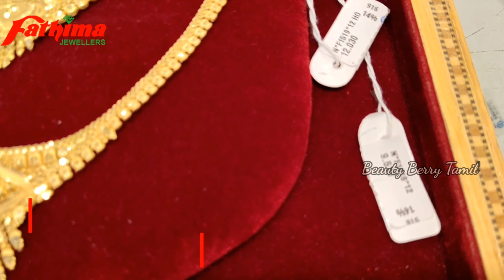Light Weight Necklace from 6 Grams @ Fathima Jewelers ||Bombay Design Necklace 2020 Collections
In this video I have shared less weight gold necklace collections from Tnagar Fathima Jewelers shop.. Hope you all will like the collections.

Shop Details:
Fathima Jewelers
Tnagar

Keywords to find the video:

gold goldjewel goldjewellery goldcollection goldjewelery goldnecklace necklace lightweightnecklace lessweightnecklace lightweightjewellery lessweightjewellery lightweightjewel lightweightnecklace lessweightnecklace grtgold grt grtgoldjewel fathimajewel fathimagold fathima fathimajewellery saravanagold saravanagoldjewel